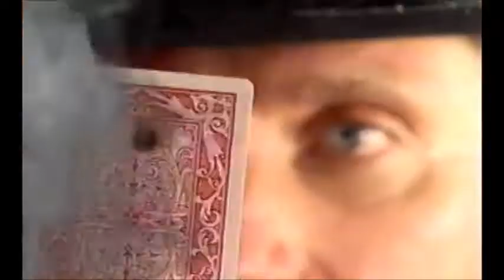FULL DECK OF CARDS - HELEN DARLING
Now that's the kind of rockin' country stuff I get off on! A rather untypical song for Helen Darling, "Full Deck Of Cards" has that honky tonk rock'n'roll flavour to it, that caught my attention to the "New Country" movement in the 90s.

There's a curious thing about this track: When it was released as a single in 1996, it was meant as an appetizer for her second album "West Of Yesterday". But apart from a few promo CDs that album was never available and remained unreleased to this day. Enjoy her rocking here!

p.s. I'm not really a fan of country music videos as most of them are somewhat stereotype affairs and this one is as well. But I was just too lazy to put together some pics for the track, so to upload the video was simply the easier way to go.   ;-)